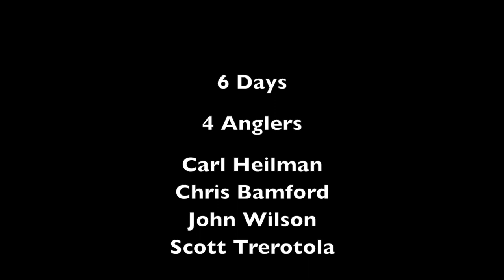Giant Trevally, Cosmoledo 2017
Giant trevally fly fishing on Cosmoledo Atoll with Alphonse Fishing Company in 2017.  Bluefin trevally, milk fish, trigger fish, bohar snapper and bonefish round out the week of flats fly fishing while living aboard the Lone Star. Music by the Black Keys.